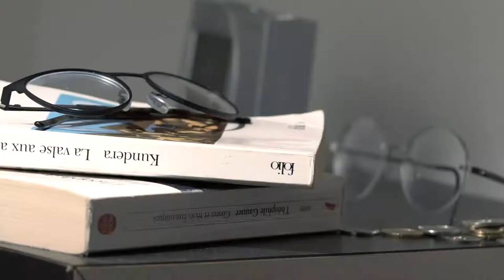Festival REFLEX 2019 | FAKE | 20-26 ans | "Vies-à-vies"